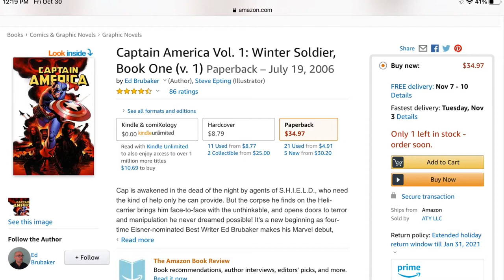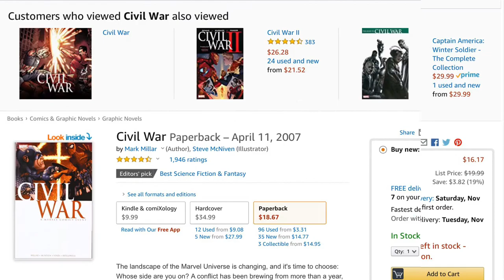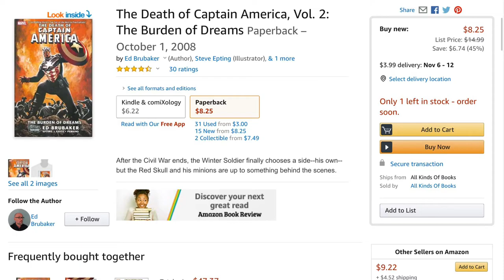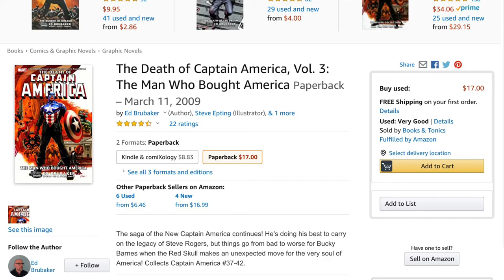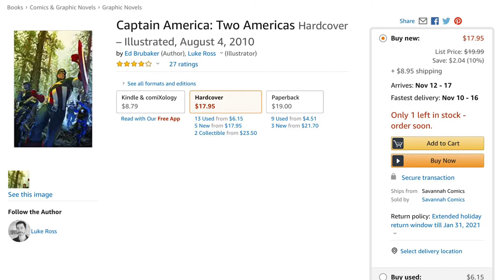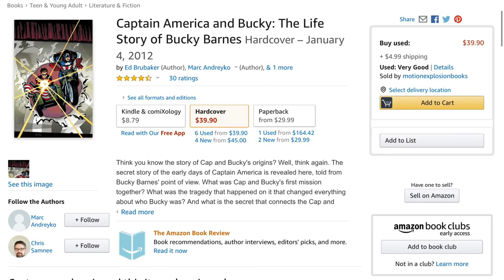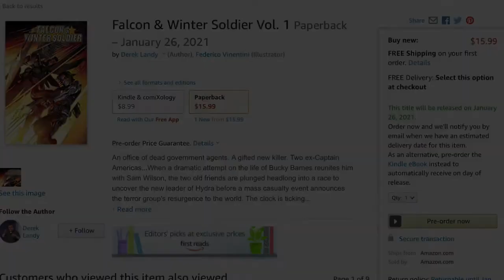Where To Start Reading The Winter Soldier Bucky Barnes How To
Do you love Sebastian Stan as the Winter Soldier? Just can’t get enough? Well he’s coming back in Disney+’s “Falcon and the Winter Soldier” soon.  COVID keeps on pushing it back though, so in the meantime, check out his comic books.

Here’s an A-Z guide of where to start in chronological order. Some entries are missing, but all important events that have repercussions on Bucky Barnes are included.